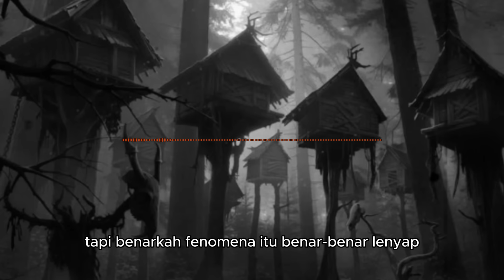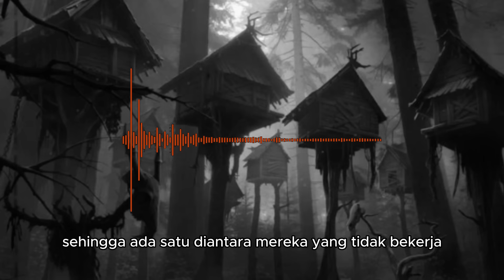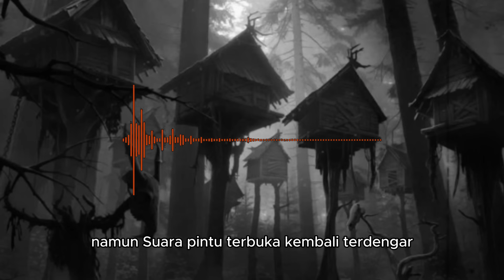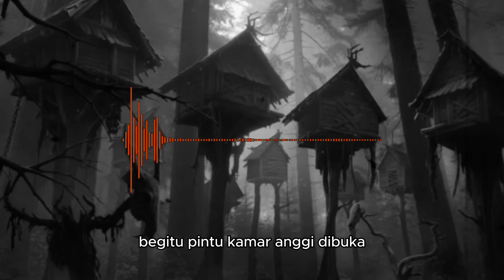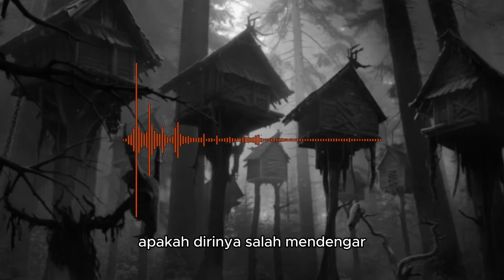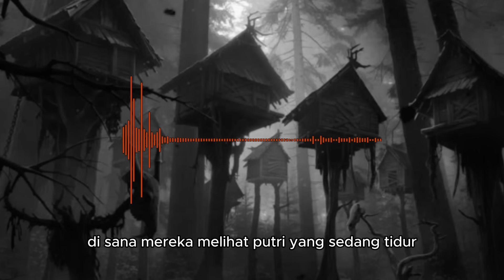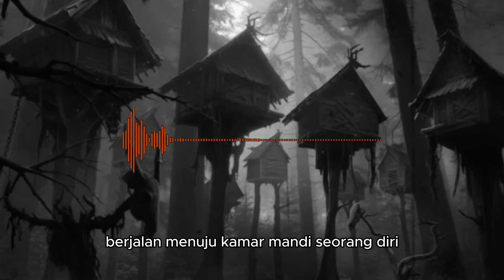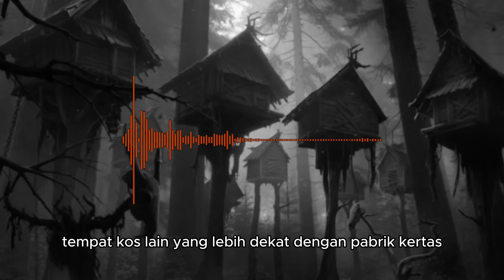KISAH NYATA ! RUMAH INI MENJADI SARANG JIN AKIBAT MELANGGAR ADAT TAMAT - Cerita Horor Brizz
Judul : KISAH NYATA ! RUMAH INI MENJADI SARANG JIN AKIBAT MELANGGAR ADAT TAMAT - Cerita Horor Brizz
Penulis : Simpleman

Channel Horor seputar :
• Pesugihan
• Santet
• Teluh
• Cerita Seram
• Persekutuan
• Horor
• Kisah Nyata